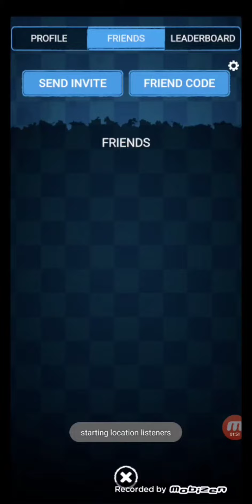Forsaken Ar trade part 5 (Corruption trap is add)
Now guys I'm looking something that I don't have, and Corruption trap is add